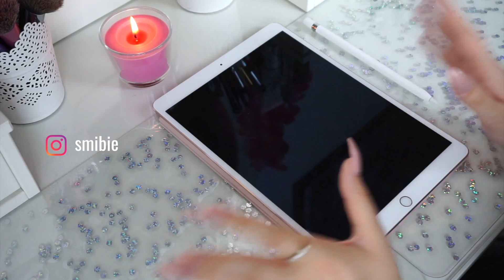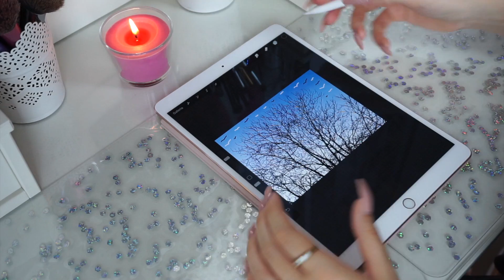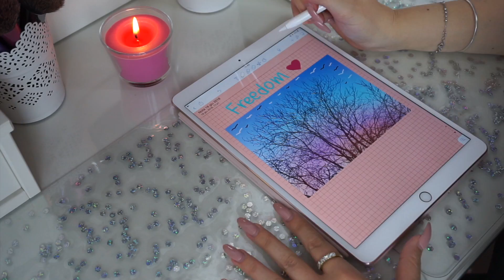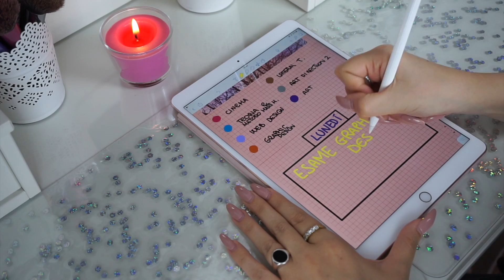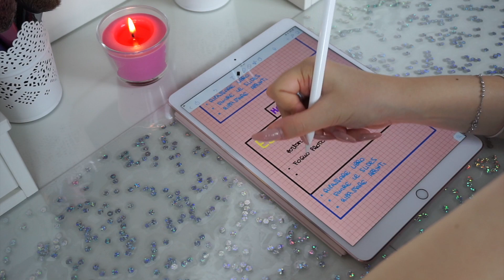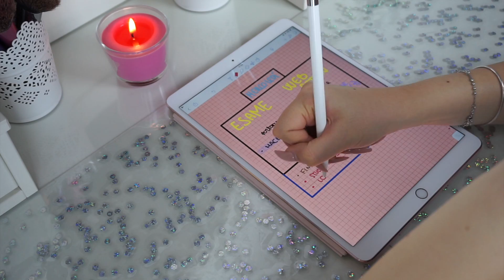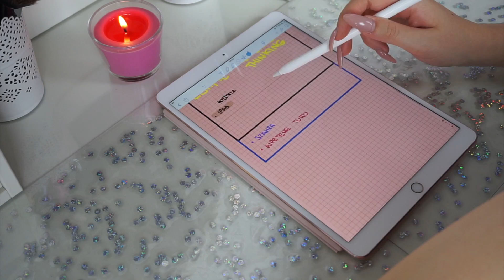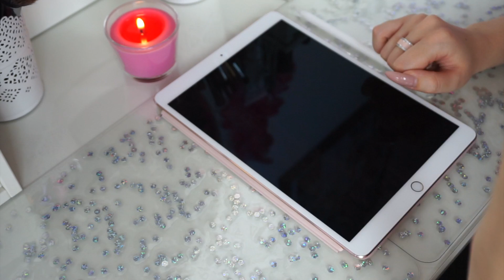PROGRAMMAZIONE STUDIO DURANTE GLI ESAMI 😰💁🏻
Aloha! Nuovo BJ a distanza di una settimana. In realtà non era questo il video previsto per oggi, ma per un inconveniente eccomi qui con un altro video programmazione che spero sia utile ad entrambi!

D I S C L A I M E R: This is NOT a sponsored video, everything I said is MY own OPINION.